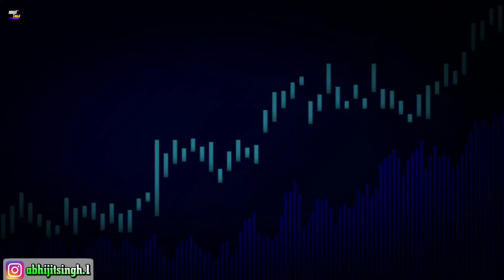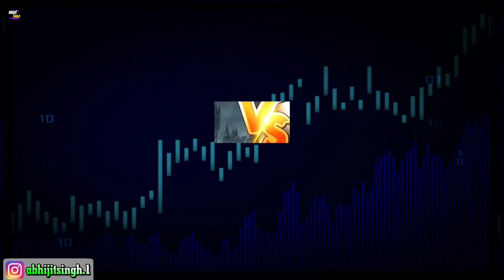Allu Arjun In Ashwatthama🔥Jawan Universe 💥 NTR 30 | Brahmastra | Prabhas | Tiger 3 | IBN 71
Allu Arjun In Ashwatthama
Allu Arjun Superhero In The Immortal
The Immortal Ashwatthama Allu Arjun
Allu Arjun In Ashwatthama shoot
Allu Arjun Become Superhero
Jawan Universe Shahrukh Khan
Shahrukh Khan Jawan Universe
Thalapathy Vijay Jawan Universe
Allu Arjun Immortal Ashwatthama
Brahmastra Webseries
Ayaan Mukherjee Brahmastra Webseries
Tiger 3 shooting
Salman Khan Tiger 3 shoot
NTR 3o Villain Saif Ali Khan
Tiger 3 Shahrukh Khan